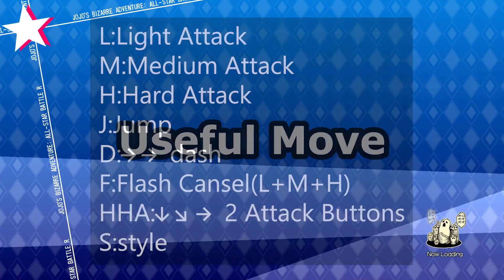Let's try Pannacotta Fugo! Ver1.31【JOJO'S BIZARRE ASBR】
L:Light Attack
M:Medium Attack
H:Hard Attack
J:Jump
D:→→ dash
F:Flash Cansel(L+M+H)
HHA:↓↘→ 2 Attack Buttons
S:style